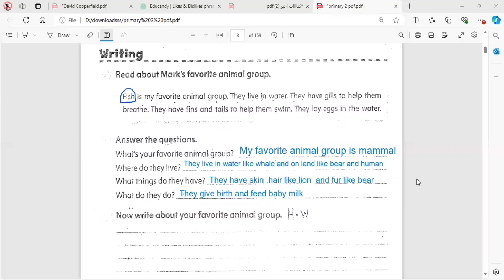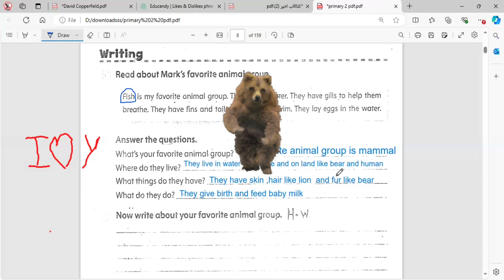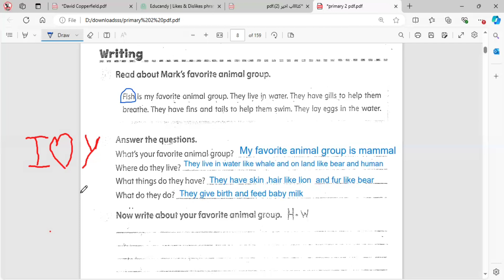4 groups of animals ٤ جروبات للحيوانات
4 groups of animals
٤ جروبات للحيوانات